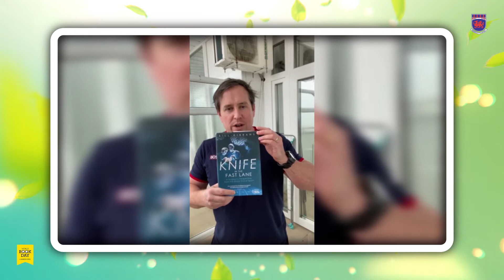Reading in the Real World - World Book Day 2021